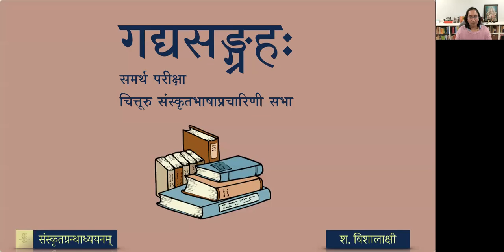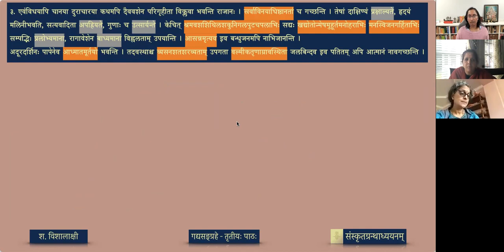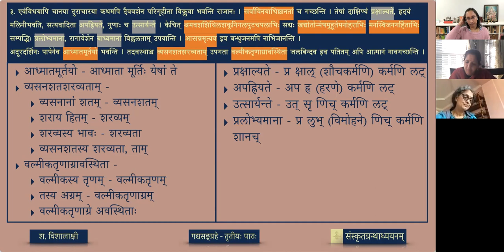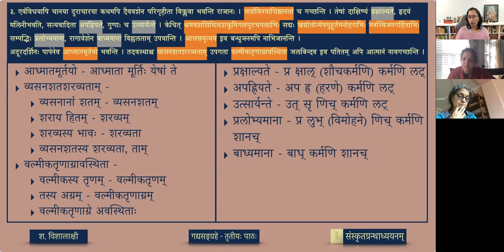गद्यसङ्ग्रहः — ०४ हितोपदेशः - भागः ७ (review)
Kādambarī written by Baṇabhaṭṭa, is the pinnacle of gadya literature in Samskṛtam. It is a work that amazes both a proficient and a beginner of the field: for, it is said बाणोच्छिष्ठं जगत् सर्वम् . The present selection is an account of the advice given by the minister Śukanāsa to the prince Chandrāpīḍa.

पाठः ०४ - हितोपदेशः (भागः ७)